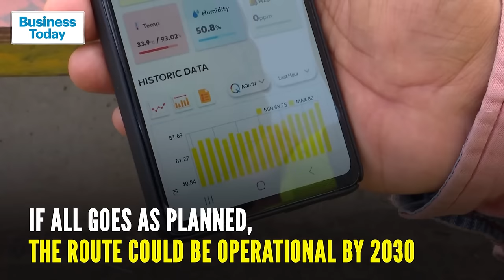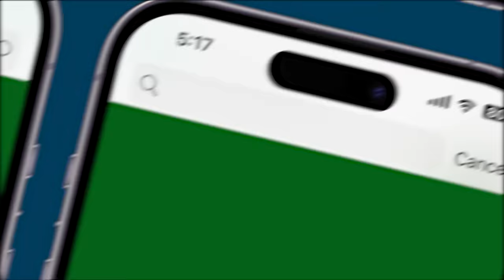Ayodhya Finds A Place On The Map Of Bullet Train Routes In India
Ayodhya's integration into India's high-speed rail expansion represents a pivotal step towards modernizing the nation's transportation framework. The BJP's manifesto underscores ambitions to extend seven new bullet train corridors across the country, with a focus on the northern, southern, and eastern regions, complementing the existing Golden Quadrilateral network. Prime Minister Narendra Modi's manifesto announcement solidifies Ayodhya's role in this endeavor, aligning with the broader vision of infrastructural development.
The National High-Speed Rail Corporation Limited (NHSRCL), spearheading the Mumbai-Ahmedabad bullet train project, concurrently advances Detailed Project Reports (DPRs) for seven additional high-speed corridors, including Ayodhya in its plans. Notably, DPRs for four corridors have already reached Indian Railways, with the remaining three slated for submission by 2024-25.
The manifesto's emphasis on three new bullet train corridors underscores India's commitment to enhancing connectivity. While the Mumbai-Ahmedabad High-Speed Rail (MAHSR) project stands as the sole sanctioned initiative, its progress is challenged by land acquisition delays, with an anticipated completion target of 2026. Railway Minister Ashwani Vaishnaw underscores the multifaceted considerations guiding the sanctioning of HSR corridors, emphasizing the importance of DPR outcomes, economic viability, and resource availability. This comprehensive approach underscores India's dedication to transformative transportation infrastructure, positioning high-speed rail as a cornerstone of its future development.